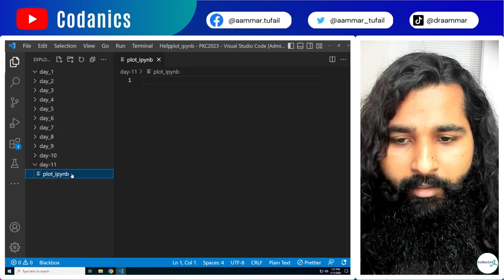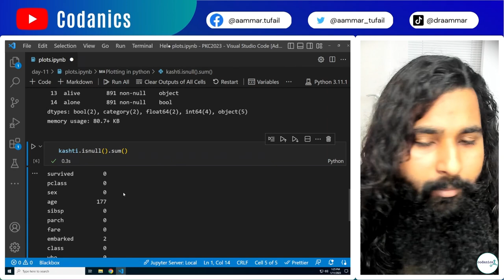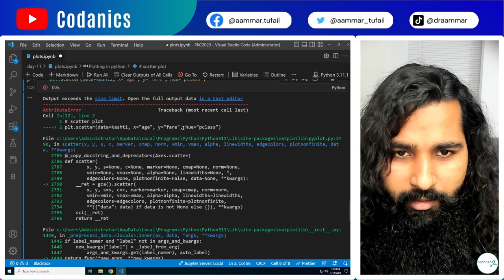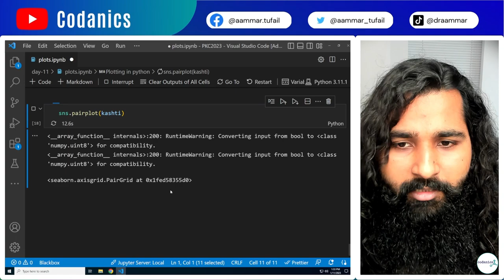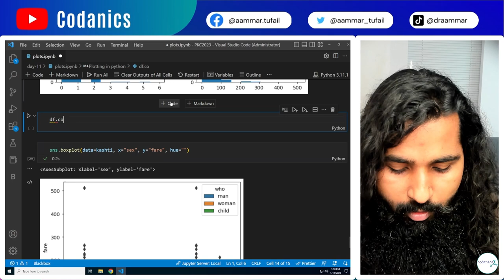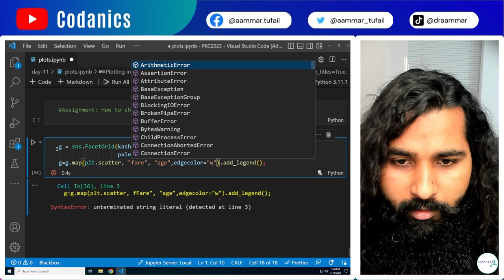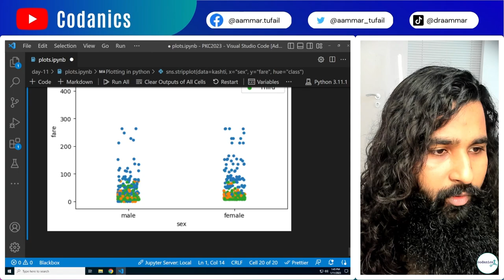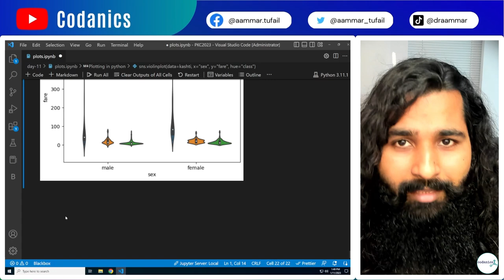Data Visualization in python | In Hindi/Urdu (Part-2/2)